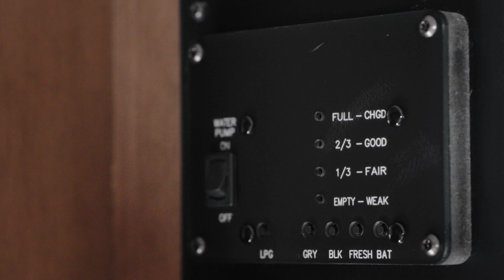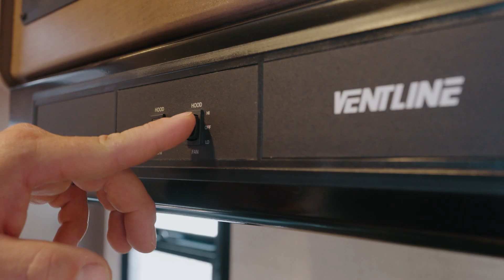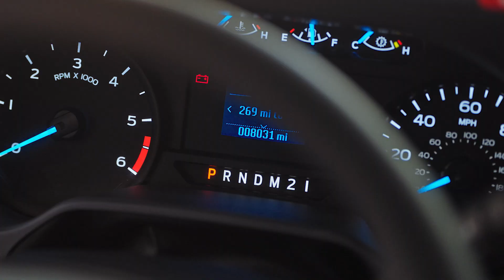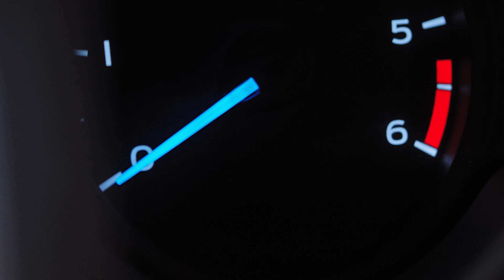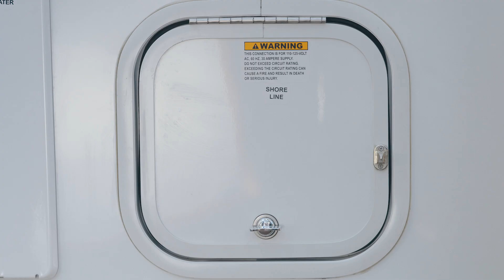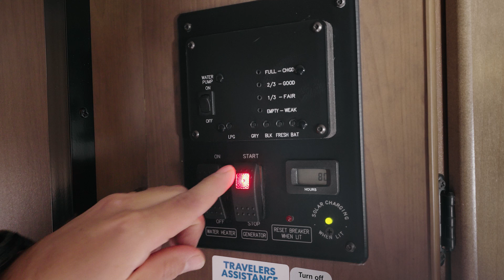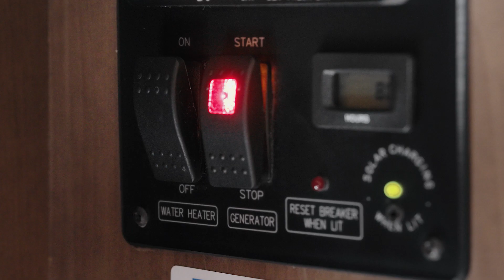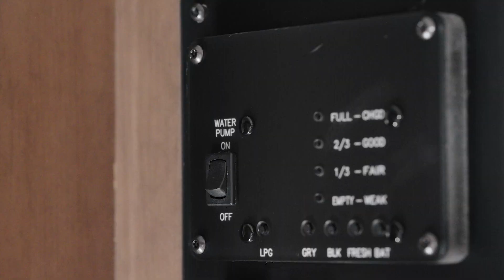Vídeo de orientação em Português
Are you ready to tour the roads and highways of North America in your Cruise America RV rental? Before you do, view our rental orientation video. This instructional video will show you the "ins and outs" of an RV rental. Allow your family and travel companions to ride in comfort. Discover the nuances of our RV rentals and learn about the unique benefits of Cruise America's cabover motorhomes.